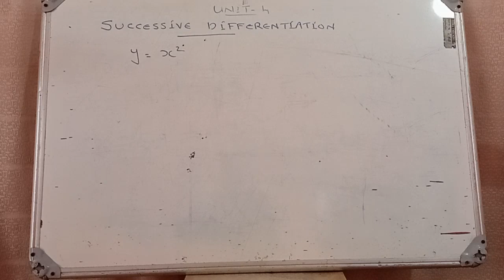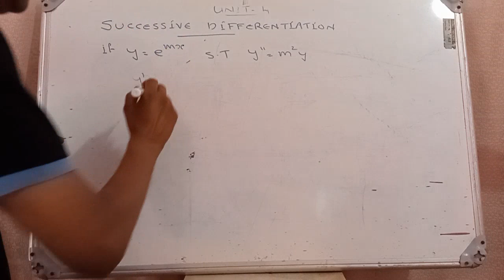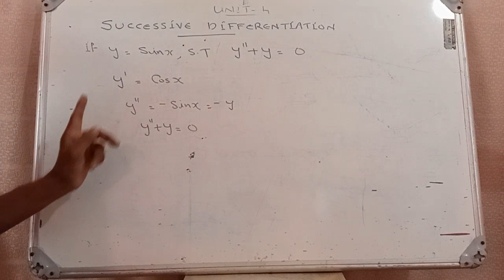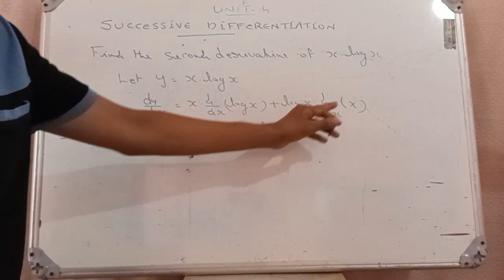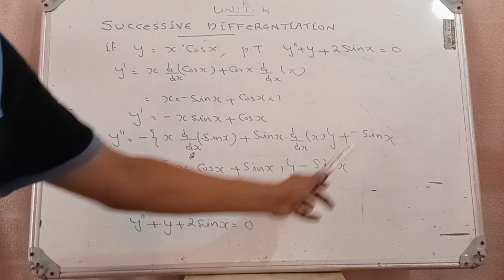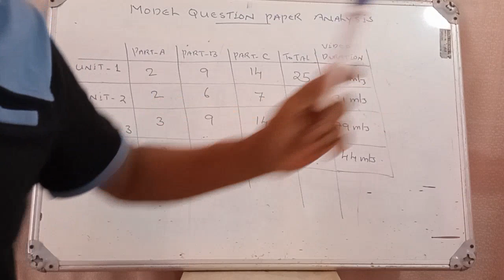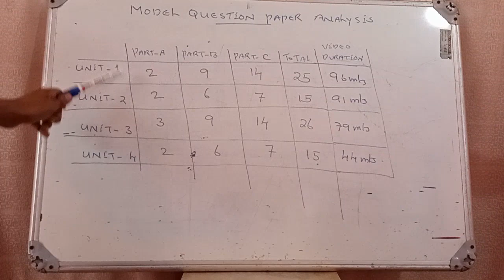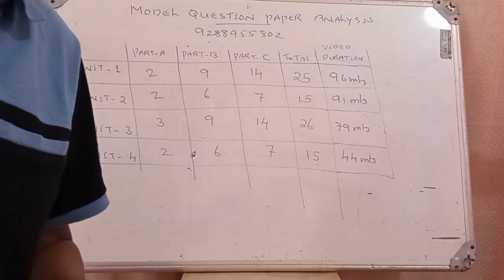Polytechnic Mathematics 1 (Rev 21) // Quick Revision for 18/06/2022 Regular Examination// Part 11.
2022 ജൂൺ മാസം 18 ആം തിയതി നടക്കുന്ന ഒന്നാം സെമസ്റ്റർ മാത്തമാറ്റിക്സ് (റിവിഷൻ 21 ) പരീക്ഷയുടെ റിവിഷൻ വീഡിയോയുടെ  പതിനൊന്നാം
ഭാഗം .  Successive differentiation and Model question paper analysis  എന്നീ ടോപ്പിക്കുകൾ  പൂർണമായും കവർ ചെയ്യുന്ന വീഡിയോ ആണ് ഇത്.